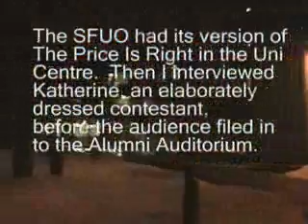Price Is Right Winner_Before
An dressed up contestant gets interviewed before she goes to play The Price Is Right in the Alumni Auditorium at the University of Ottawa.